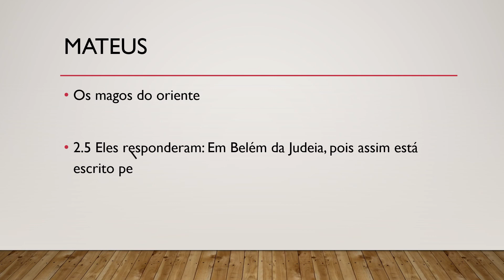Bíblia Sagrada, Novo Testamento, Mateus 2.5